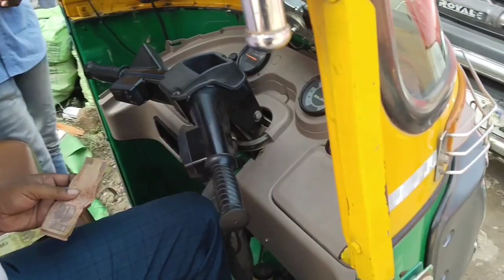সিরাজি কবুতর ডেলিভারি করলাম দত্তপুলিয়া তে। I delivered siraji pigeon to duttafuliya.